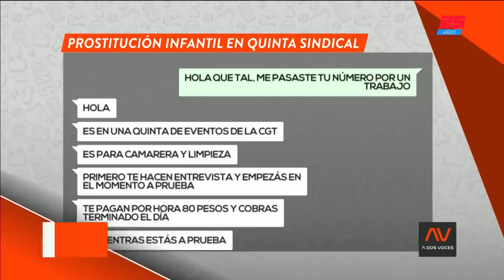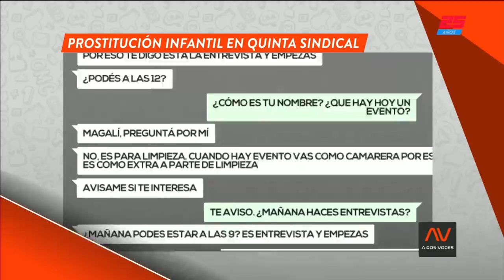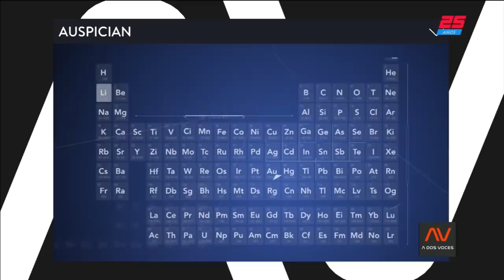María Eugenia Vidal sin filtro | A DOS VOCES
Programa de "A Dos Voces" emitido el Miércoles 19 de Diciembre de 2018.